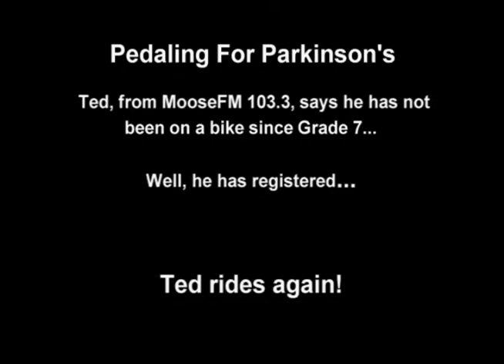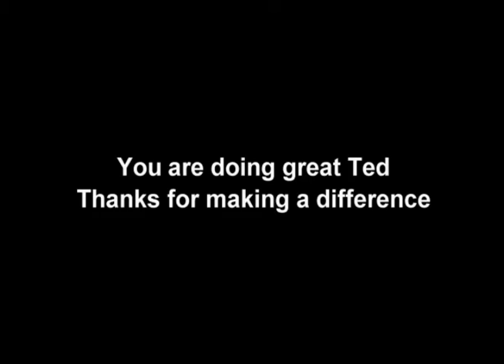Ted rides Nobel Road - Pedaling for Parkinson's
Ted rides on Nobel Road, Parry Sound, for the first time. A beautiful stretch of road that is part of 40 km route on Friday, July 11, Pedaling for Parkinson's